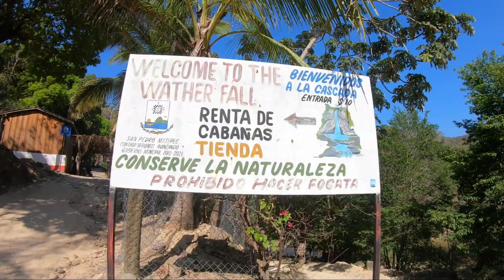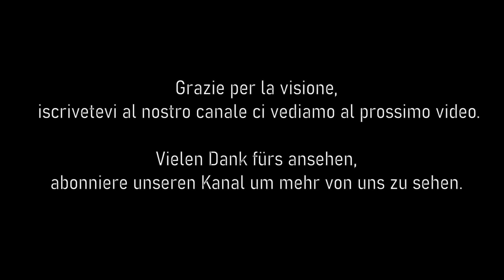Cascada la Reforma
Continua il nostro viaggio alla ricerca di Città e Paesaggi poco conosciuti, cercando il Tesoro perduto: la Natura!

Wir setzen unsere Reise auf der Suche nach wenig bekannten Städten und Landschaften fort, auf der Suche nach dem verlorenen Schatz: der Natur!